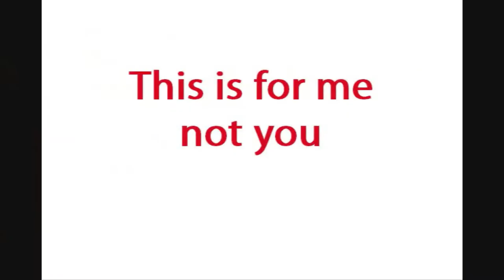Ben Lewis trailer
Self Portrait video for Bristol University. This will be used just for the activity itself and this alone.